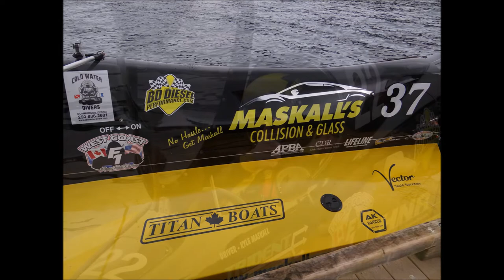West Coast F1 Powerboat Racing Team - Slideshow from Lake Chelan, WA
West Coast F1 Powerboat Racing Team
Sept 2019 in Manson, WA  on Lake Chelan

HNR Haulin Nass Raceboats
Maskall's Collision & Glass

Mercury Racing